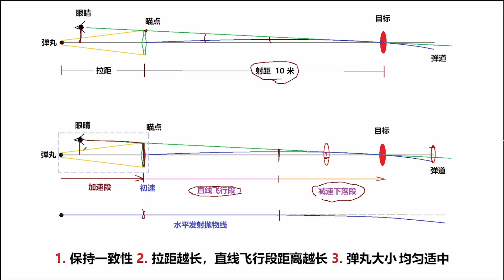物理学博士练弹弓《一》力学原理分析，怎样才能打准？（PhD of Physics Learns Slingshot 1 Principle, How to Achieve Accuracy?）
物理学博士练弹弓《一》力学原理分析，怎样才能打准？本视频从力学原理上分析影响准度的各种因素。有些枯燥乏味，想练弹弓的朋友可参考。明白了这些原理，下面练习的时候咱们知道怎样练习才最有效。

PhD of Physics Learns Slingshot 1 Principle, How to Achieve Accuracy? This video is rather boring, we analyze from Newton Mechanics principles,  the factors that affect accuracy of slingshot, and what to do to achieve better accuracy. And this will guide us in the practice process.